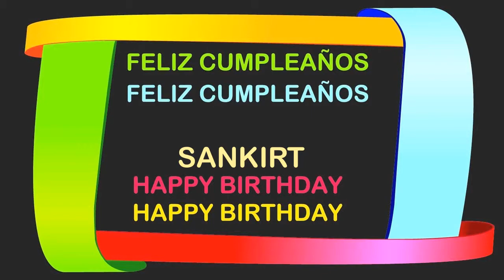Sankirt Birthday Postcards & Postales